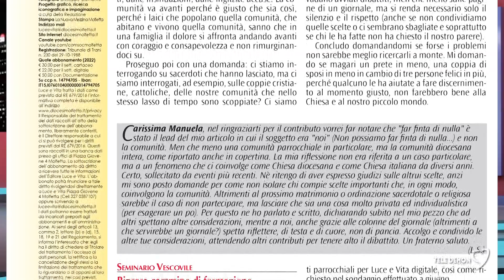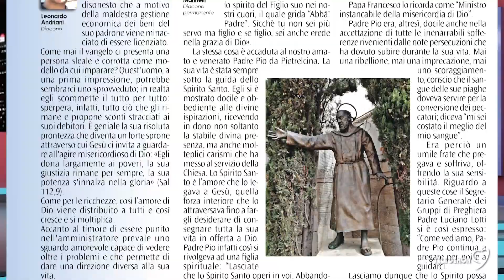Rassegna Luce e Vita del 15 settembre 2022